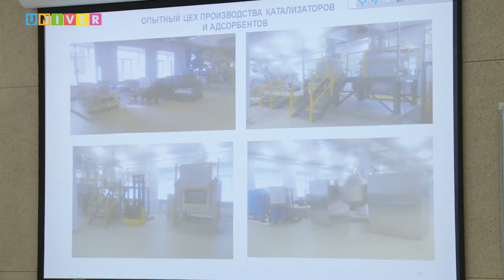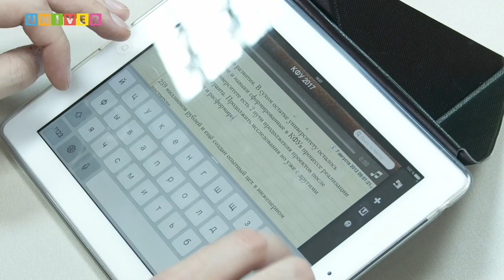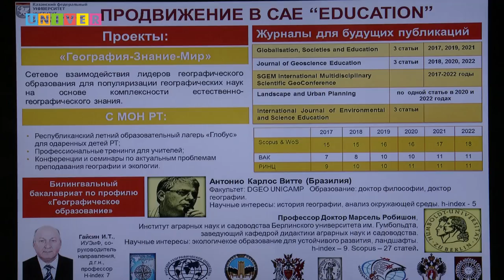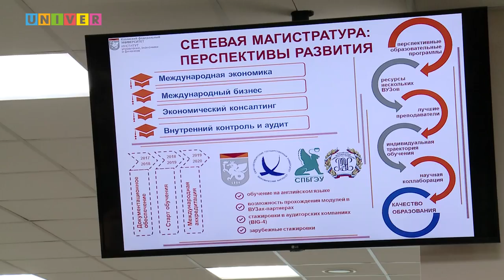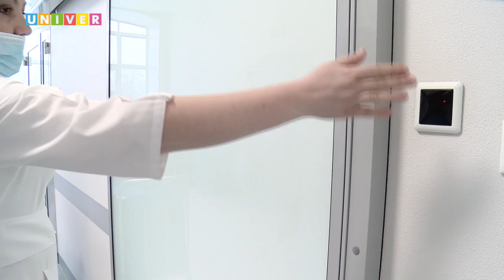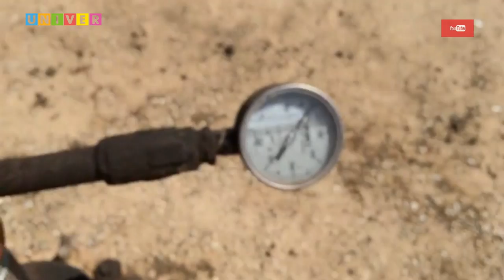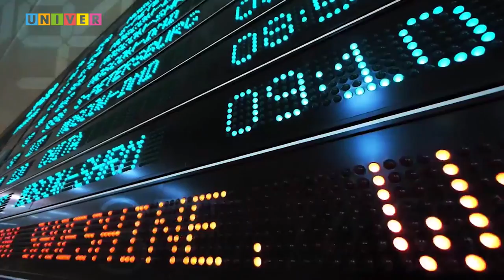Смотрите сами с Леонидом Толчинским Vol/ 17 от 24.04.2017